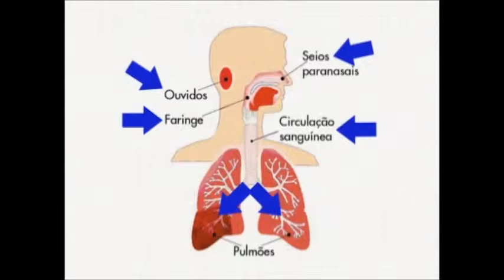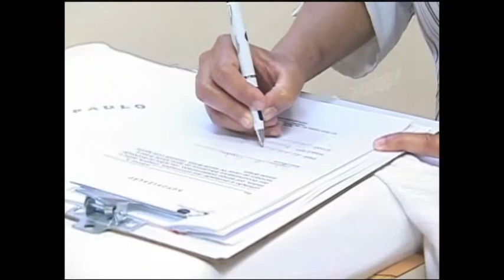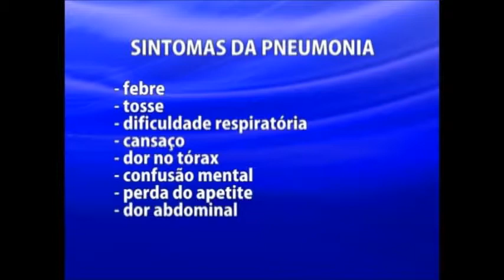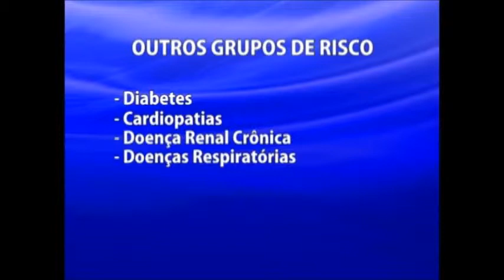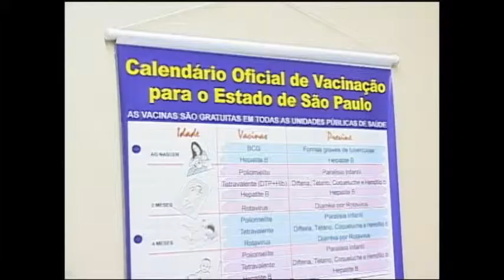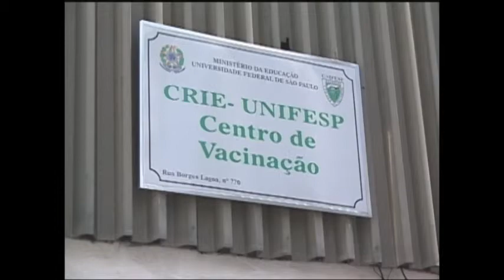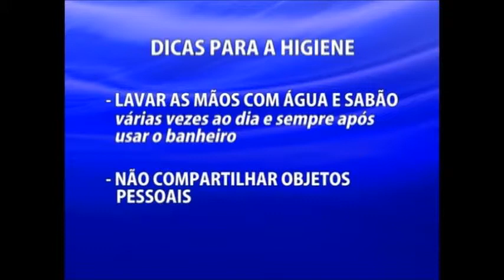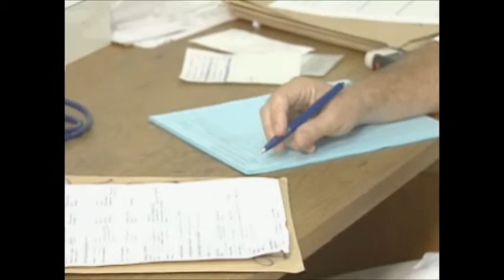0035 Pneumonia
Entrevistas sobre aspectos clínicos, epidemiológicos, tratamentos das pneumonias. Participação da Dra. Clélia Aranda da Coordenadoria de Controle de Doenças da SES/SP